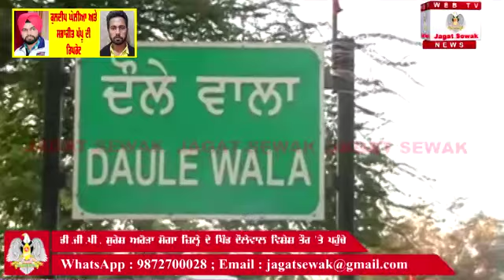ਨਸ਼ਿਆਂ ਦੇ ਕਾਰੋਬਾਰ ਵਿੱਚ ਬਦਨਾਮ ਪਿੰਡ ਦੌਲੇਵਾਲ ਜ਼ਿਲ੍ਹਾ ਮੋਗਾ ਵਿਖੇ ਡੀ.ਜੀ.ਪੀ. ਅਰੋੜਾ ਵਿਸ਼ੇਸ਼ ਤੌਰ 'ਤੇ ਪੁੱਜੇ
Report : Kuldeep Gholia & Sabhajit Pappu (Moga)